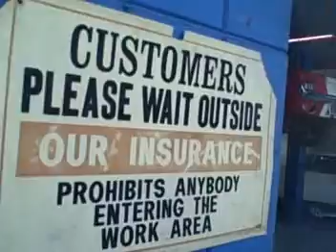SAN JOSE GOODIES SPEED SHOP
kicked it at GOODIES speed shop in SJ for an open house and Good Guys Cruise Stop! killer rides! check the video hi-lites!